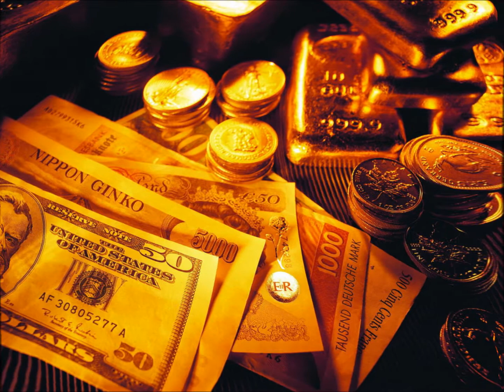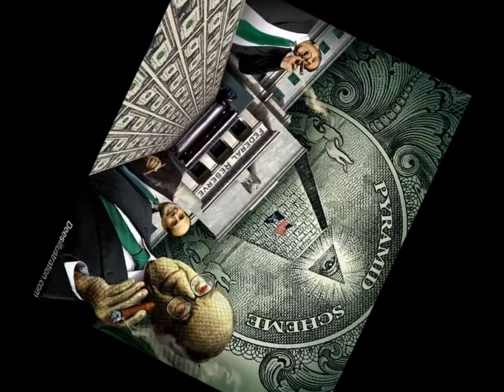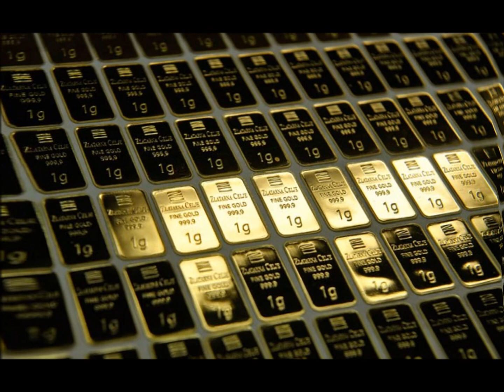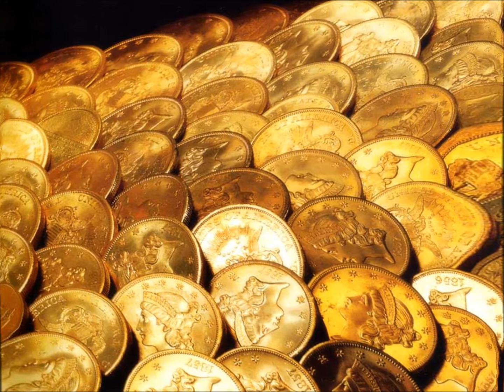All That Glitters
A rock instrumental from Charlie Read's 2008 CD entitled PRESS (available from CD Baby, Amazon and iTunes).